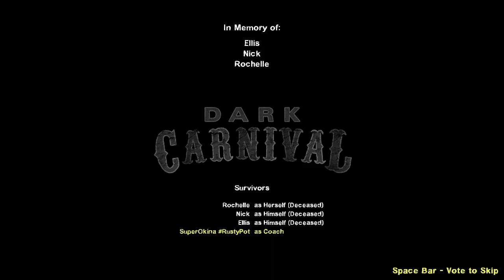Left 4 Dead 2 | Dark Carnival gameplay